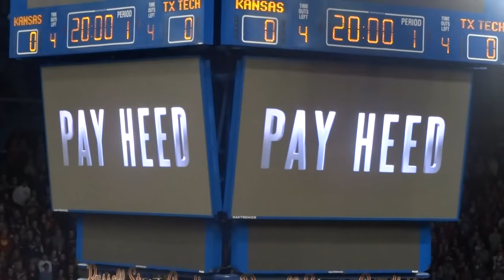Texas Tech vs Kansas Intro Video 2018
Texas Tech at Kansas Intro video and tip off  on 1/2/18